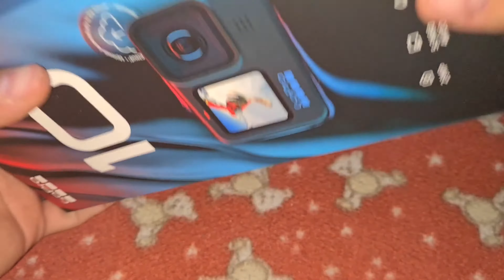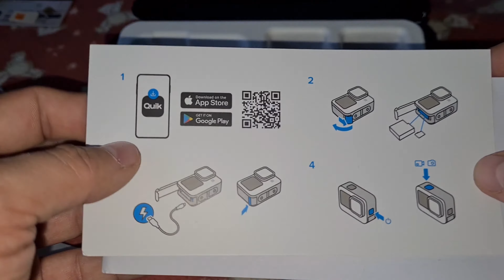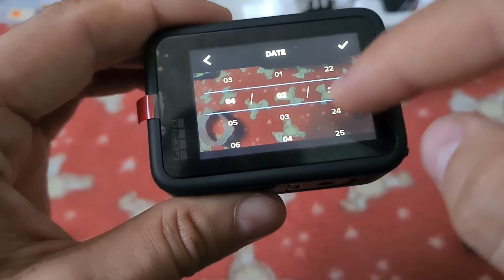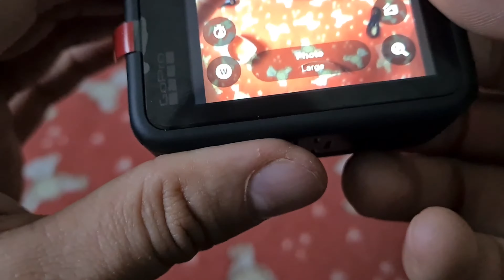Surpriza cea mare a sosit!!! Camera Go Pro Hero 10 Black edition 5.7K !!